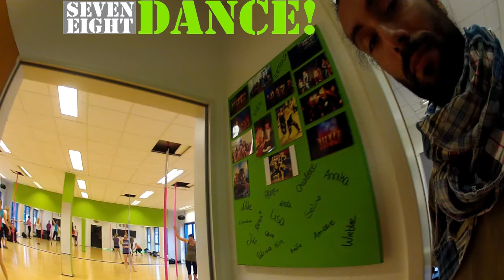78DANCE! COMPLEX - Pole Akrobatik Schnupperstunde